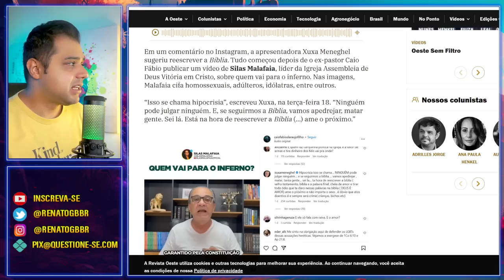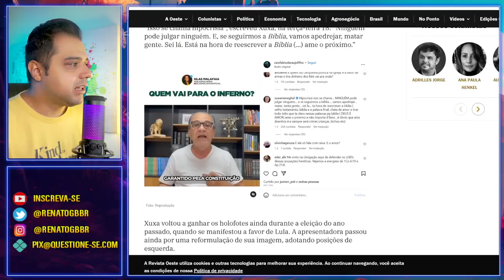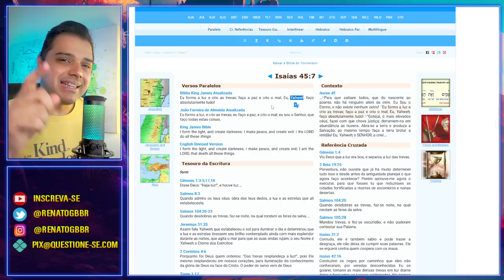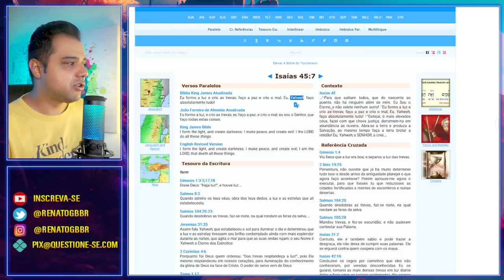XUXA quer REESCREVER a BÍBLIA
Em uma declaração polêmica, Xuxa afirmou que chegou a hora de reescrever a bíblia.